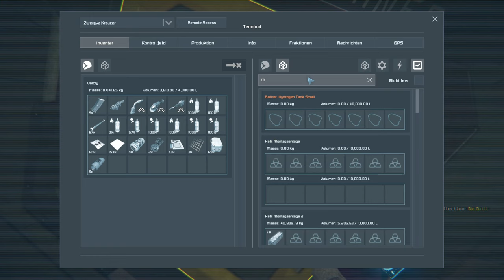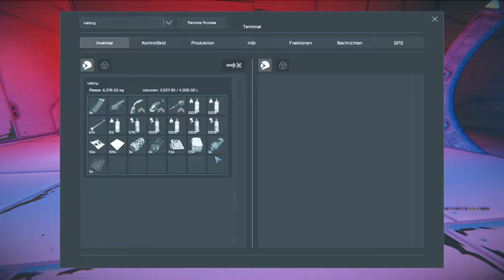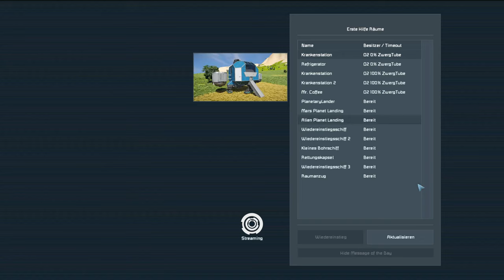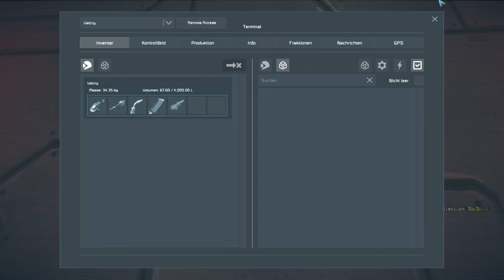SPACE ENGINEERS Deutsch #148 Ein Hauch von Disco ★ German Gameplay